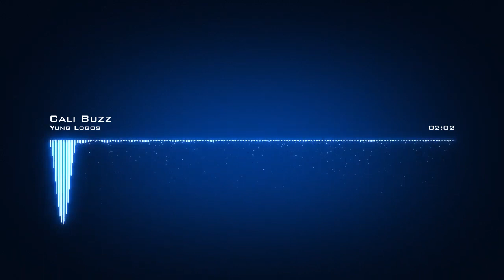Yung Logos ♪ Cali Buzz